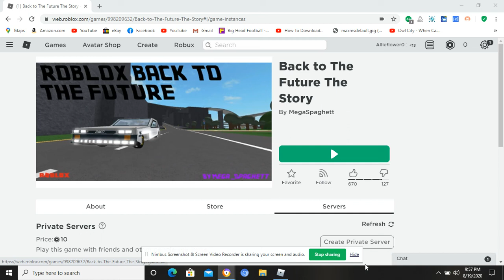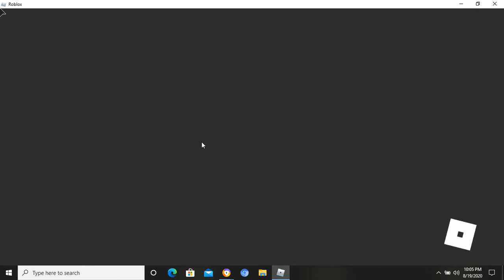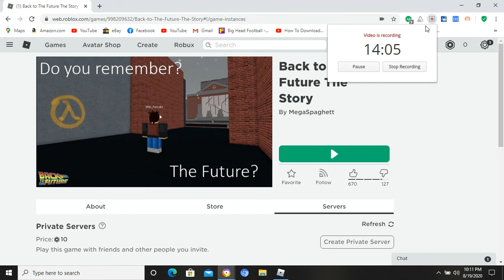Back To The Future II to the future back to the present continue to the past and back to the future.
Do you remember the future and now the future is back. Doc and Marty go to the future but when they return. They notice a few changes but they're all back and they have to go back to the past in order to save the future. Ben Larsen and Christopher Lloyd star in Back To The Future Part II short film.